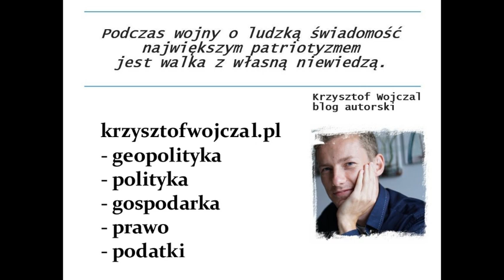Polska kluczem w strategii USA [Geopolityka - Analiza]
O tym jaką strategię obrało USA by utrzymać hegemonię oraz dlaczego Polska pełni kluczową rolę w planach Waszyngtonu. Zapraszam.

pozdrawiam
KW.